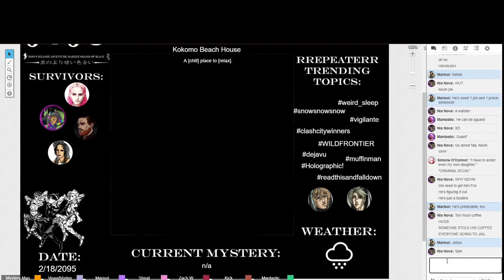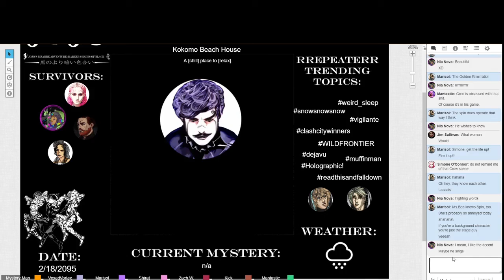The Spin Master Lord Cambria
Simone is met by a willing teacher from Clash City.